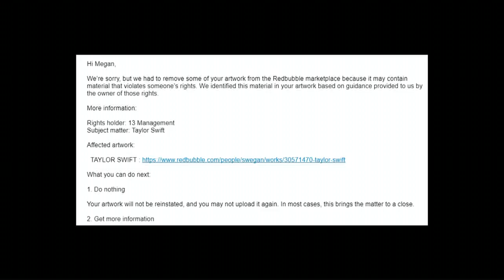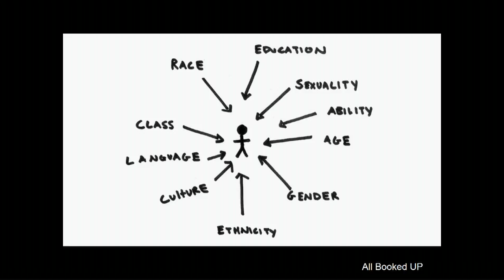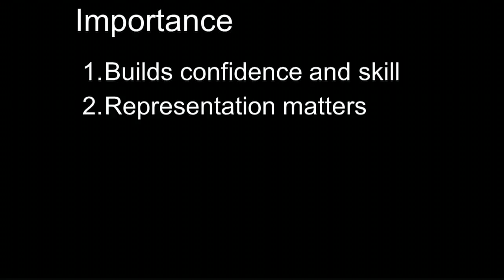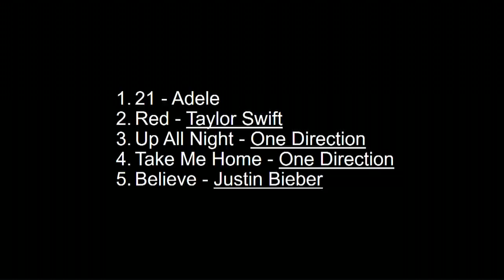Fangirl: Cultivating Creativity and Enthusiasm in Young Womxn | Megan Russell | TEDxWWU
Megan Russell is a senior at Western Washington University. At 19, she is the first woman in her family to earn a college degree. She is majoring in English with a creative writing emphasis as well as minoring in anthropology. Megan is currently an intern for a vegan beauty company that emphasizes natural beauty and wholesome ingredients. Her plans for after graduation include media management, as all as creating content for brands and companies. She believes storytelling and writing can change lives and she imagines a future where every single girl is encouraged to follow their dreams through education. When she isn’t attending classes (or working) you can find Megan listening to 1980’s synth pop, running, and reading anything she can get her hands on. Megan Russell is a senior at Western Washington University. At 19, she is the first woman in her family to earn a college degree. She is majoring in English with a creative writing emphasis as well as minoring in anthropology. Megan is currently an intern for a vegan beauty company that emphasizes natural beauty and wholesome ingredients. Her plans for after graduation include media management, as all as creating content for brands and companies. She believes storytelling and writing can change lives and she imagines a future where every single girl is encouraged to follow their dreams through education. When she isn’t attending classes (or working) you can find Megan listening to 1980’s synth pop, running, and reading anything she can get her hands on. This talk was given at a TEDx event using the TED conference format but independently organized by a local community.